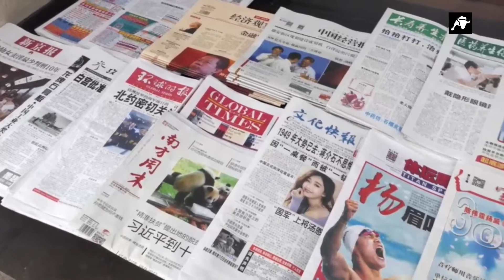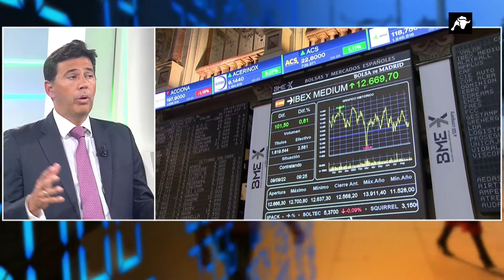Pulso Económico | 09/09/22 | Programa Completo